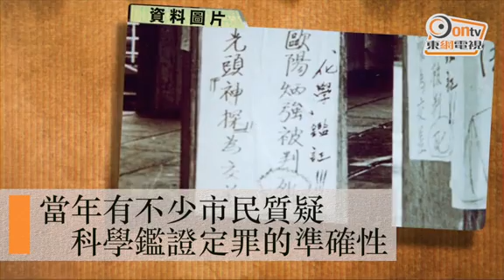東網光影：香港奇案跑馬地紙盒藏屍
香港首宗以科學鑑證定罪的跑馬地紙盒藏屍案於1974年12月17日揭開序幕，受害人16歲少女卞玉英遭勒死後，被藏屍於一個電視機紙盒內及棄置於跑馬地黃泥涌道一間獸醫診所門外，警方後來拘捕於附近雪糕店工作的歐陽炳強，法庭最終判處歐陽炳強繯首死刑，他期間曾4度上訴，均被駁回，77年獲港督赦免死刑，改判終身。惟歐陽多年來堅稱自己並無殺人，直到97年，他才向刑期覆檢委員會承認殺人，最終於02年獲准有條件提前釋放。

1974年12月17日早上10時許，獸醫診所一名女職員發現有一個紙盒阻礙診所門口，故將紙盒移到行人路上，期間一名清道夫誤以為紙盒為診所棄置的狗屍與職員理論，其後打開紙盒方發現全身赤裸的卞玉英被摺藏於紙盒內。卞經檢驗後證實被人勒死，兩個乳房均被割去，身體多處地方均有瘀痕，生前疑遭人毒打，死後更曾被放於雪櫃冷藏，兇徒以麻繩將卞屈曲綑綁，再放於一個巨型紙盒內後棄置。

警方初步調查後發現卞死前曾到跑馬地尋找陳姓女友人，期間致電對方稱5分鐘後於電車總站見面，惟陳到達後卻未見卞。警方起初曾鎖定一名人稱「道友成」的男子，惟調查沒有重大進展，直至翌年1月3日，警方突然於獸醫診所毗鄰的安美雪糕公司拘捕職員歐陽炳強。

當年負責調查案件的是被譽為「光頭神探」的貝亞，警方於案件中利用科學鑑證及環境證據調查，政府化驗所當年從死者指甲中找到的269條纖維中，有7條與被告一件西裝纖維相同，陪審團亦因此裁定歐陽炳強謀殺罪名成立，判處繯首死刑，令此案成為全港首宗以科學鑑證定罪的案件，惟當年有市民質疑科學鑑證定罪準確性，支持歐陽炳強上訴。

歐陽炳強被判罪後4度上訴，一直至倫敦樞密院，均全被駁回，至77年獲港督赦免死刑，改判終身監禁。歐陽炳強在獄中極守紀律，除要負責電腦印刷工作，又取得公開大學文憑。

事實上，歐陽炳強自入獄首5年開始，已獲刑期覆檢委員會考慮是否符合獲釋資格，之後每隔2年考慮1次，不過，由於他一直否認曾經殺人，委員會認為他沒有悔意，一直未有批准，直到97年，他才一改常態，向委員會承認殺人。最終歐陽炳強於02年被准許有條件提前釋放。